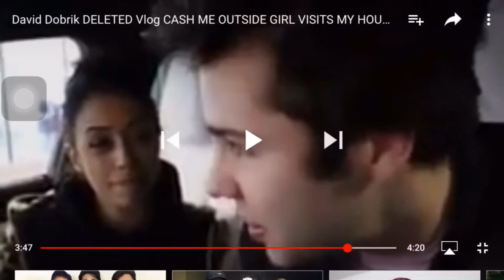DAVID DOBRIKS DELTED VLOG WITH CASH ME OUTSIDE GIRL